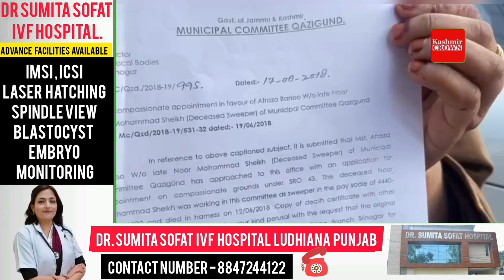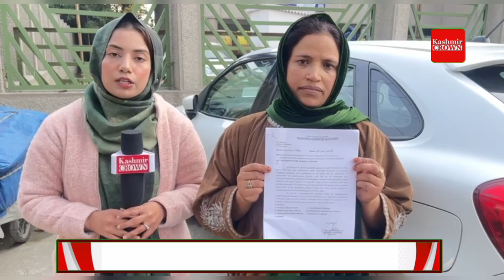Watch the sufferings of a lady who is struggling for SRO post from more than 6 years